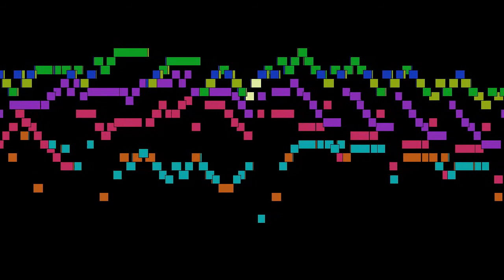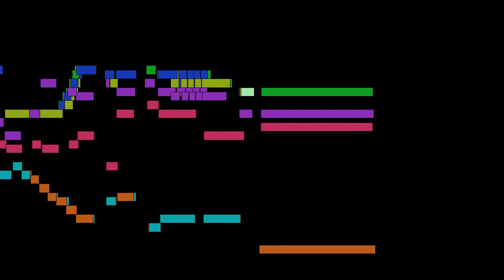Johann Sebastian Bach - Mvt. 1, Ouverture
Mvt. 1, Ouverture, from Orchestral Suite No. 1 in C major, BWV 1066, by Johann Sebastian Bach, with animated score.